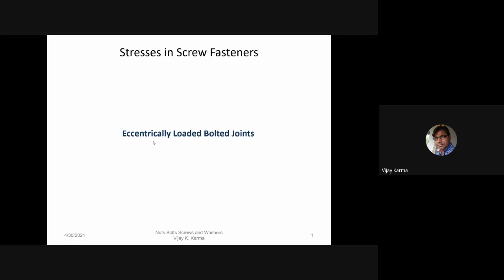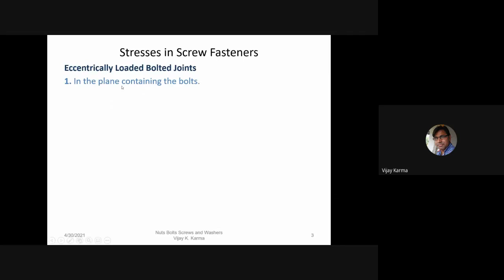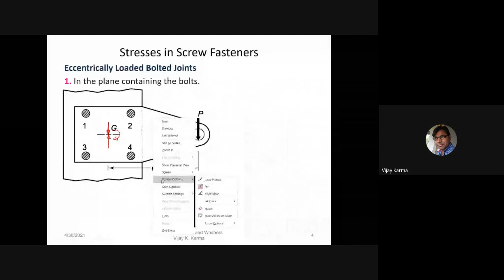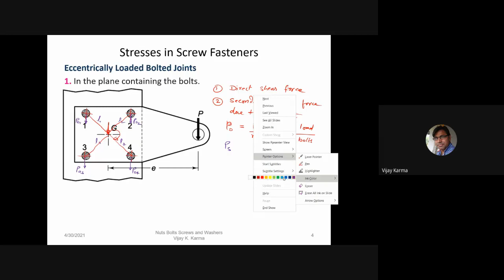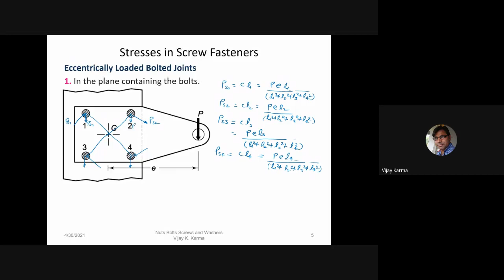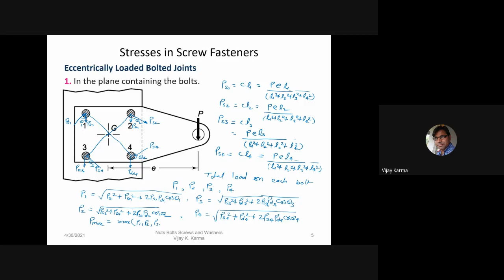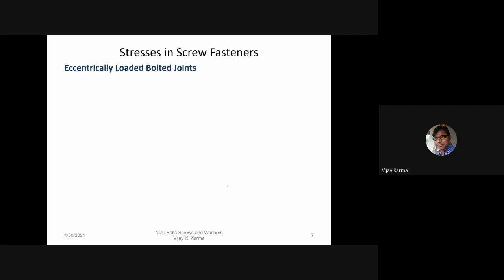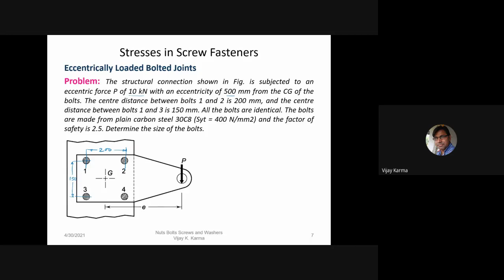MDD Lecture 25: Design of Screw Fasteners - Bolted Joints subjected to Eccentric Loading.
This video is a recording of the lecture on the design of Screw Fasteners of Machine Design and Drawing subject of 2nd Year Mechanical course. In this video, the design procedure of bolted joints subjected to eccentric loading in the plane of bolts is discussed.